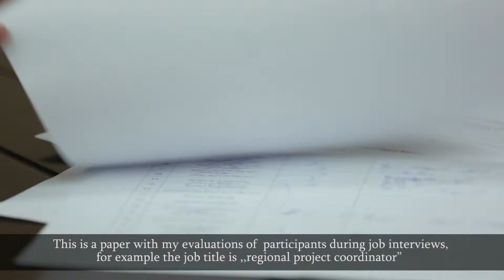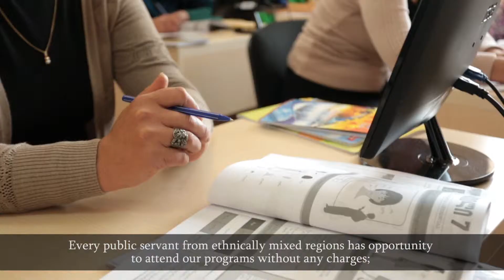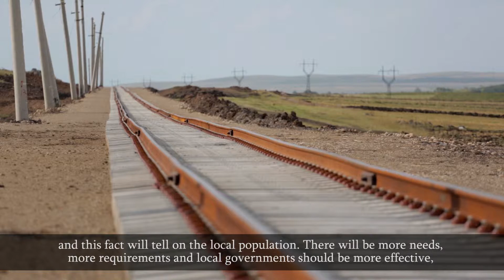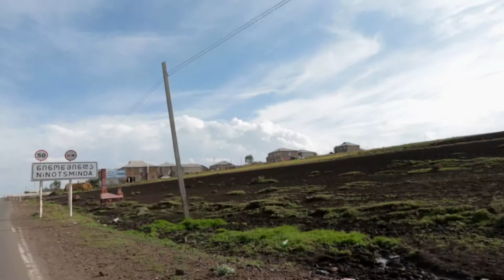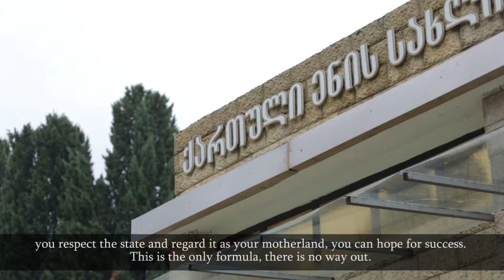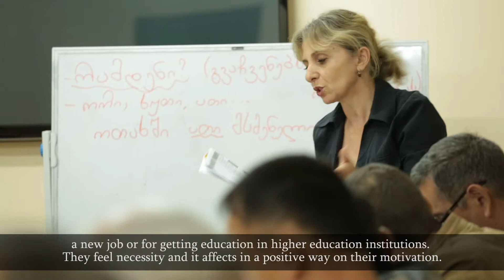ZSPA 02 ENG mpeg2